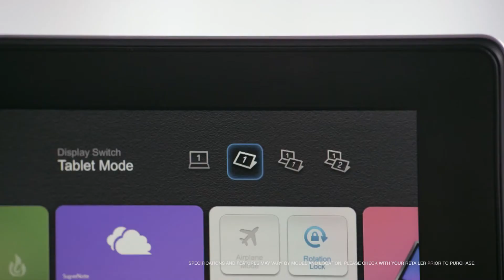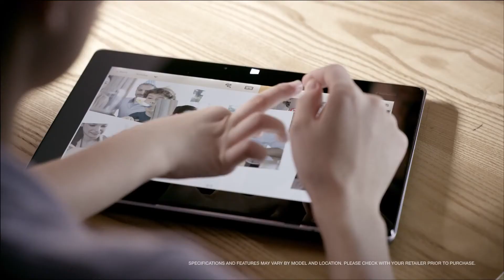ASUS TAICHI Hybrid Tablet Ultrabook with Windows 8 ,Back to back displays for new ways to share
As inspiring as it is innovative, the ASUS TAICHI™ is the leading ultrabook with double-sided full HD IPS displays. Powered by the Intel® Core™ i7 processor, with Windows 8, it allows us to remarkably share ideas in ways we never thought possible.